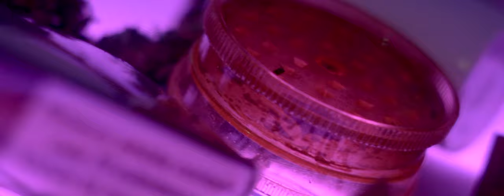P110 - DaGuy x TrippyyGotit x Lil Unknownn - Quarantine [Music Video]